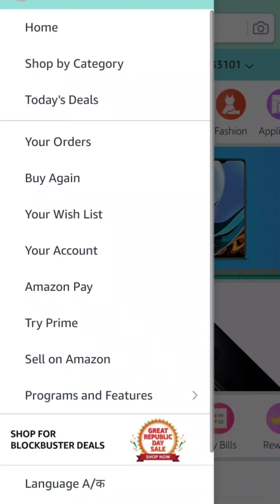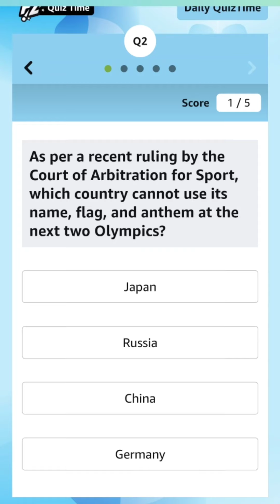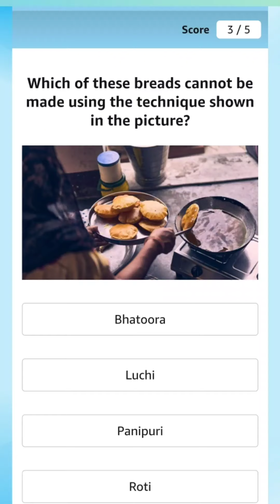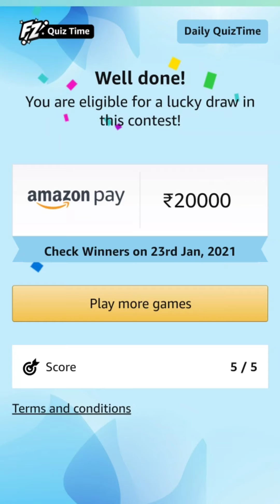22 Jan 2021 Amazon quiz answers today : Win Rs.20,000 Amazon Pay Balance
22 Jan 2021 Amazon quiz answers today : Win Rs.20,000 Amazon Pay Balance

Today's Amazon Quiz Answers- Win Rs.20,000 Amazon Pay Balance

Question 1 of 5:

A number of residents of Hurling village spotted which rare animal (scientific name- Capricornis thar) in the cold deserts of Spiti valley?

Question 2 of 5:

As per a recent ruling by the Court of Arbitration for Sport, which country cannot use its name, flag, and anthem at the next two Olympics?

 Question 3 of 5:

Which tech giant teamed up with several major technology companies to form a new industry group called the “Modern Computing Alliance”?

Question 4 of 5:

Which of these breads cannot be made using the technique shown in the picture?

Question 5 of 5:

What is the name of this large headed, short-tailed bird commonly found in the tropical regions of Africa, Asia and Oceania?